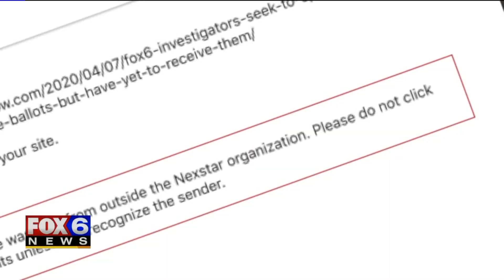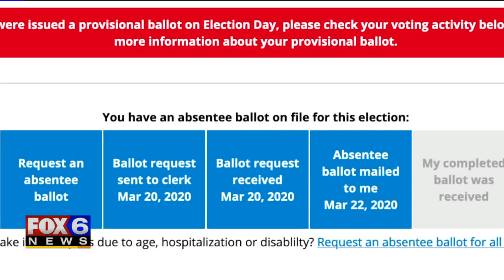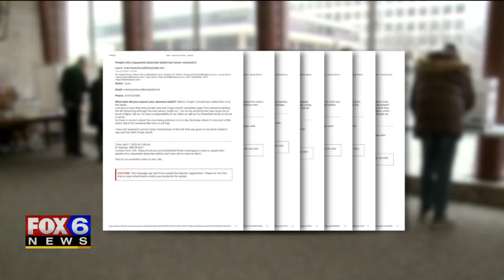Milwaukee election officials call for federal investigation into missing absentee ballots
"I thought, 'Well, I'm doing it two weeks before, that should be plenty of time,'" Cheryl Nenn said during a Zoom interview from her Milwaukee home. Nenn says she requested her absentee ballot on March 21, 2020. When she checked the status of her ballot online, it said the ballot was sent to her on March 22.

Nenn isn't the only one.

More than 145 people emailed FOX6 on Election Day, saying they requested absentee ballots that never arrived. 64 percent of those people said they requested their ballots at least two weeks prior to the election.